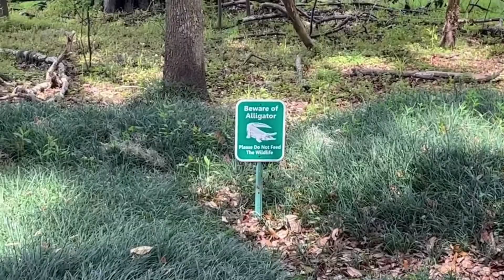Living Hardy Episode #2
Our shakedown run to Williston Florida!
Travel, Living, Fun!